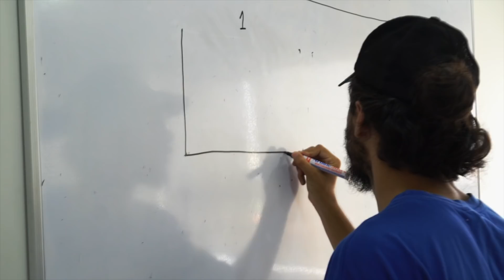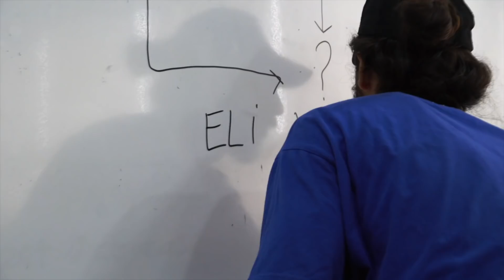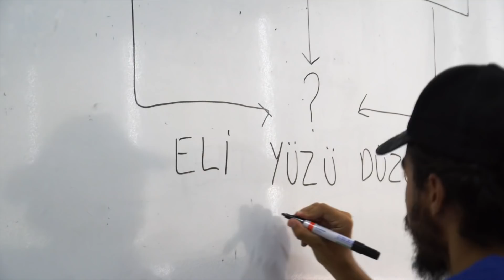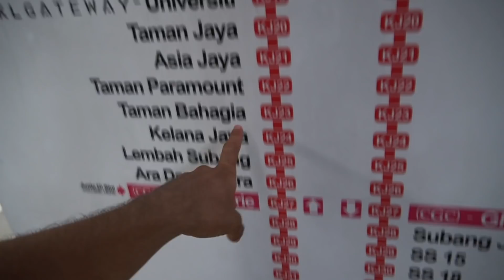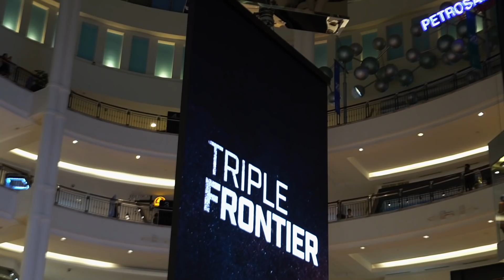Malezya'ya Göç Ettik! - (Saçlarımı Kestirdim)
Saçlarımı kestirdim, 4 yıllık saç uzatma serüveninin ardında Malezya Kuala Lumpur'da uzun zamandır planladığım uzun saçlarımı kestirdim ve bunu ufak bir filme dönüştürdüm. Yeni ülke Malezya ile beraber 4. sezon başlangıcımız hayırlı olsun baya keyifli bir giriş oldu benim için hazırlaması biraz zahmetliydi ama sonuç olarak yaptığım için çok mutluyum tüm süreç 4 günde planlandı, çekildi ve editlendi. İyi Seyirler

Videoyu beğenmeyi unutmayalım arkadaşlar :)